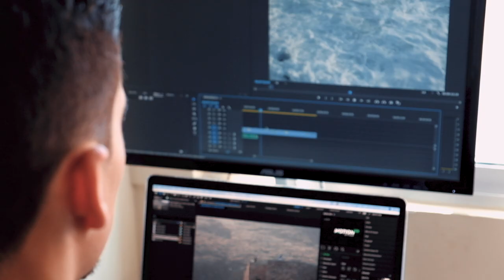IN THE MOOD FOR LISBON: THE DIGITAL NOMAD EDITION, EPISODE ONE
Lisbon's scintillating vibe has been a magnet to creatives, tech innovators and entrepreneurs everywhere, and this documentary series attempt to capture the stories of these enlightened individuals, who were all drawn to Lisbon's shimmering light.

This is PART ONE of a TWO-VOLUME SERIES. Part-documentary and part-love letter to Lisbon, I've undertaken interviews of a selected few to try and explore what makes Lisbon so attractive, professionally and personally.

And more importantly, as new residents to the city, how we could contribute to the rich, diverse community of talents and ignite a better way of living.

DIRECTED AND PRODUCED BY:
Janz Anton-Iago

🙌 THANK YOU TO THESE WONDERFUL PEOPLE FEATURED IN THIS EPISODE:

👉Dr. Therese Mascardo, Psy.D.
CEO & Founder of Exploring Therapy

👉Andreas Brücker
Founder of TJPA

👉Ben Rifken
Video Producer & Content Creator

Janz is a filmmaker, editor, animator and digital content creator, with a decade of experience in London, working with video reels, media highlights and animations for clients around the world. He's now based in Lisbon, Portugal, and because of his passion for the city and filmmaking, he has recently created a Travel & Lifestyle series called In The Mood For Life, which you can find on Youtube.

My Gear:

Fuji X-T2 (w/ kit lens)
Feiyutech G6 Plus Gimbal
Rode VideoMicro
MacBook Pro 15 Retina